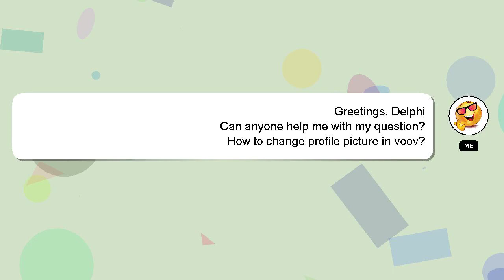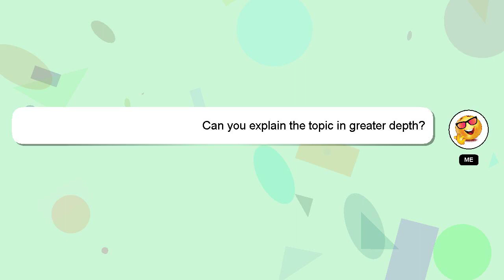How to change profile picture in voov?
A quick introduction about me, Hello, I am Delphi. I help you answer your questions. - How to change profile picture in voov?

I welcome your comments and chats if you have more detailed queries. Providing an answer will be acknowledged and appreciated with a 'heart' from me.

*2 What we are experimenting :*